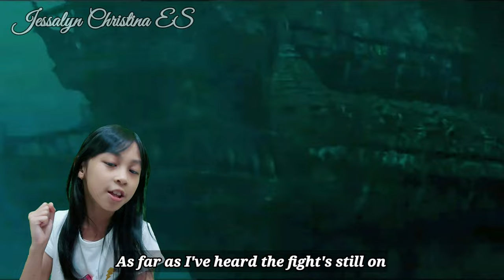WELLERMAN (Sea Shanty) || Jessalyn Christina ES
Hi everyone..

WELLERMAN

Da-da-da-da-da
Da-da-da-da-da-da-da
Da-da-da-da-da-da-da-da-da-da-da

Da-da-da-da-da
Da-da-da-da-da-da-da
Da-da-da-da-da-da-da-da-da-da-da